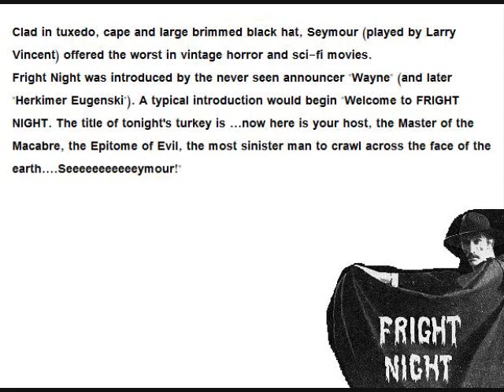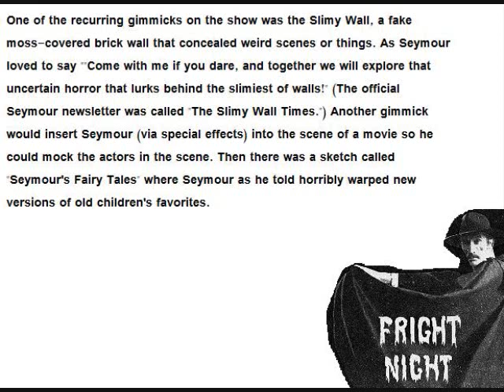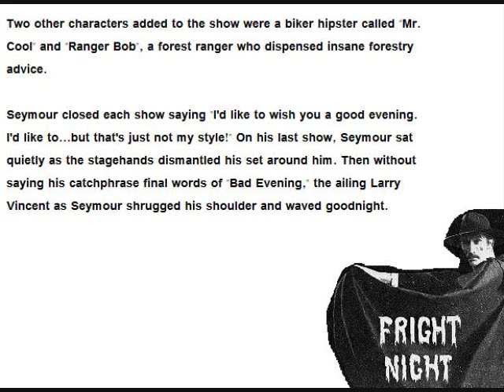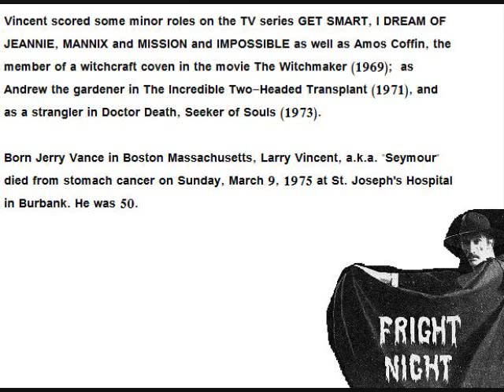Fright Night. KHJ's late night horror show. Starring Larry "Seymour" Vincent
If you grew up in LA during the late 60's, early 70's, Fright Night with Seymour was the late night horror host.  The party behind the slimy wall.  The fringies - and of course - the bad movies.  Curse of the Headless Corpse, Horror of Party Beach.  The list goes on.  Saw him once hosting a late night horror showing at a local theater.  The place was crazy.  Fans turned away.  Wish it was Saturday Night right now.  I'm 10.  Couple of nice cold cokes (in bottles) and chips ready to go.  These are a few sound bites